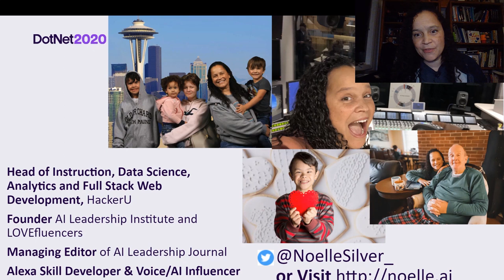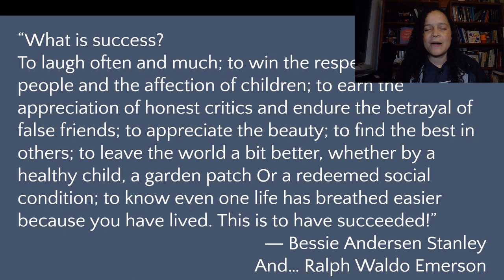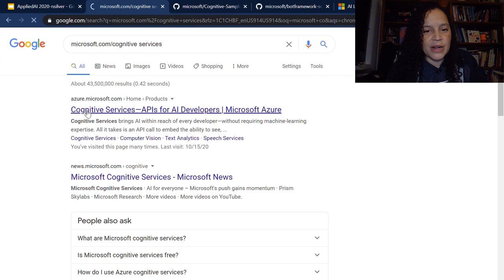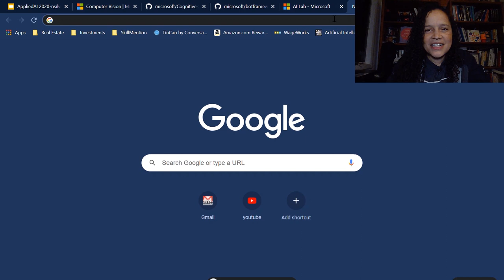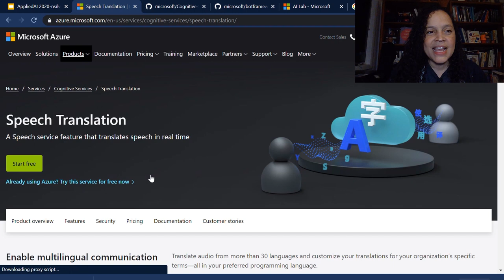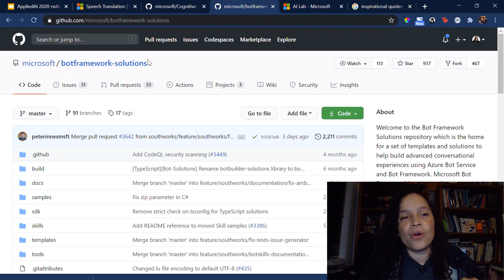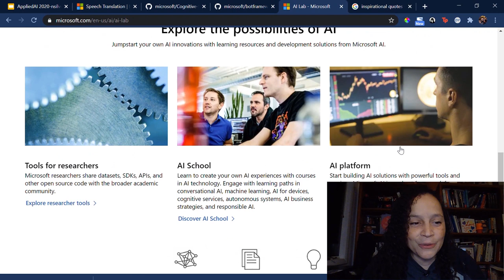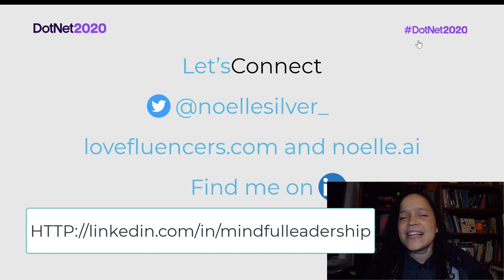How to Get Started in AI and Machine Learning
In this session, we will discuss the 6 most important things you need to do to begin a career in AI and ML. This session is for those who want to pursue a career in technology with a focus on Artificial Intelligence.